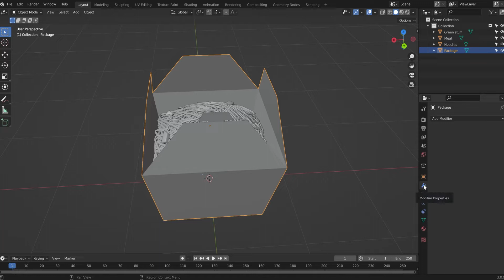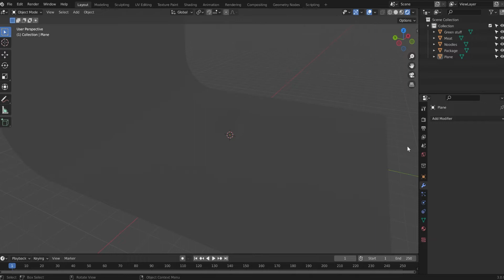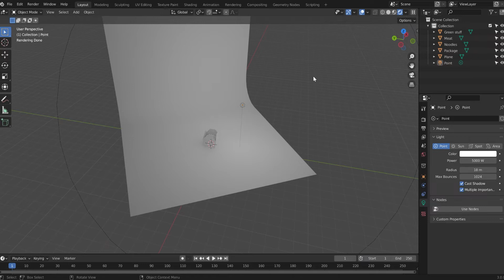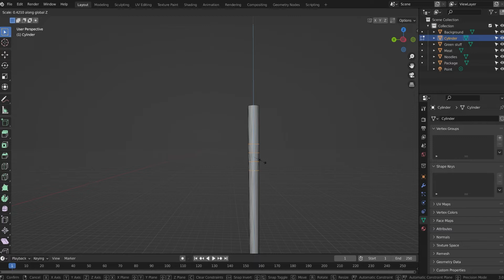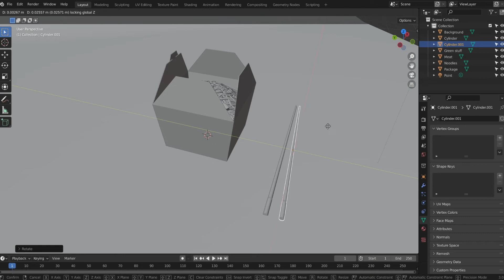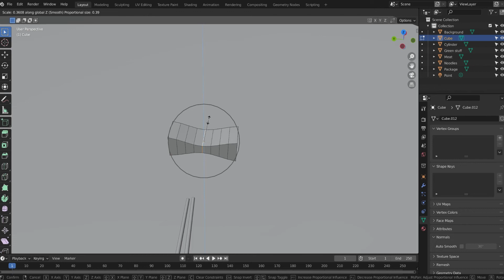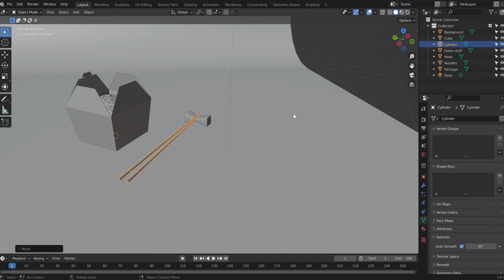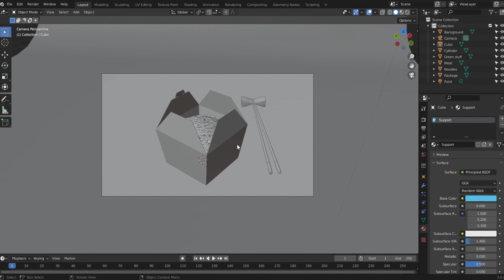Blender 3.1 - Chopsticks and setup (Asian Noodles)